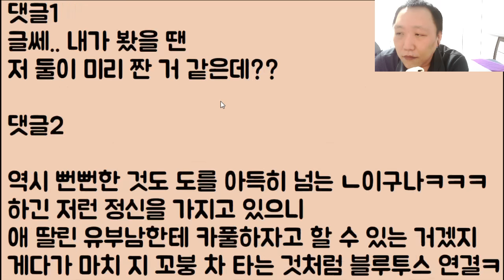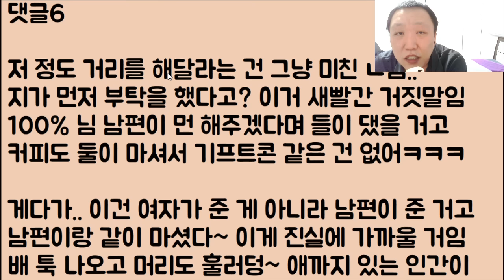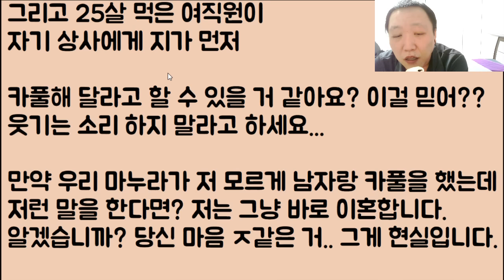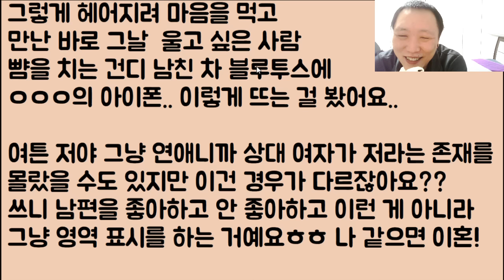[2부ㅋㅋ🤣🤣] 아: 했냐? 어 벌써 했네 했어 / 남: 아냐 여보.. 나 안 했어! / 아: 그래? 그럼 이건 다 뭐냐? / 남: 아니 그러니까 아직은 안 했다고..ㅠㅠ 2부